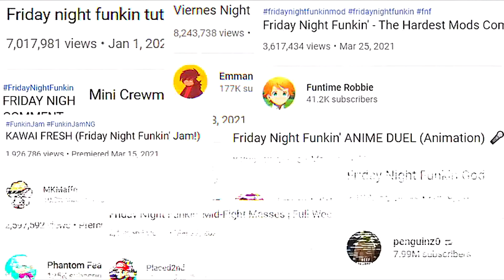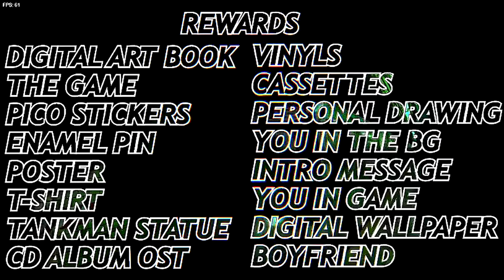FRIDAY NIGHT FUNKIKN WEEK 7 GAMEPLAY + MONSTER TRACK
0:19 - 1:59 UGH track
2:00 - 4:36 GUNS track
4:37 - 7:34 STRESS track
7:35 - 9:35 KICKSTARTER video
9:36 - 13:34 MONSTER track